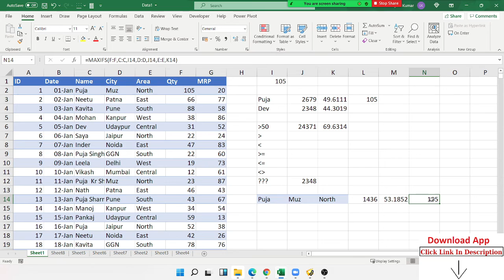Most Essential & Popular Excel Formulas And Functions